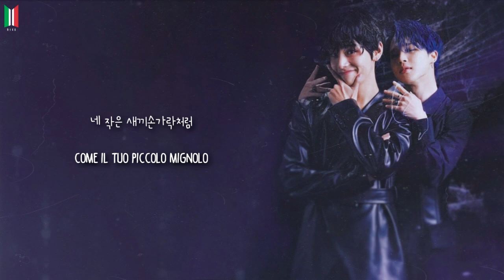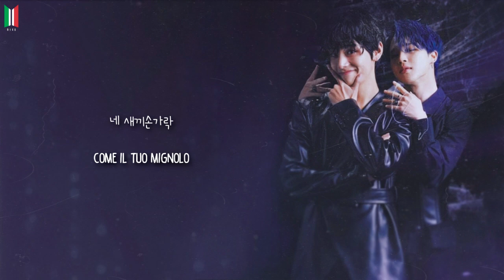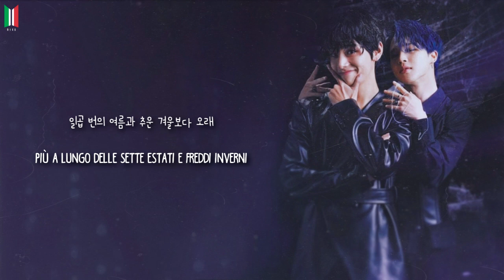[SUB ITA] BTS (방탄소년단) - Friends (친구) (MOTS : 7 - Traccia #15)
Traduzione a cura di Bangtan Italian Channel Subs (©kira).
Grafica e montaggio a cura di Bangtan Italian Channel Subs (©pecio).
Traduzione originale inglese by bts-trans.